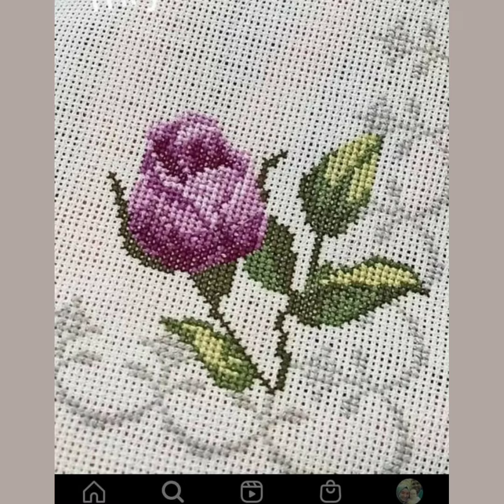Beautiful Cross Stitches Hand Embroidery Flowers Designs Countable Ideas